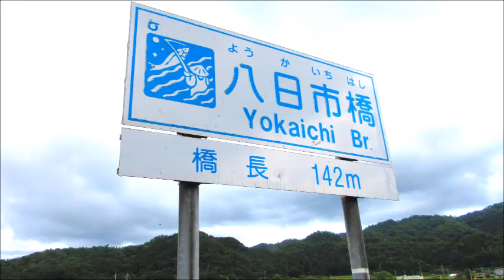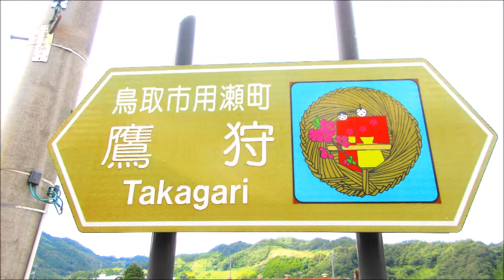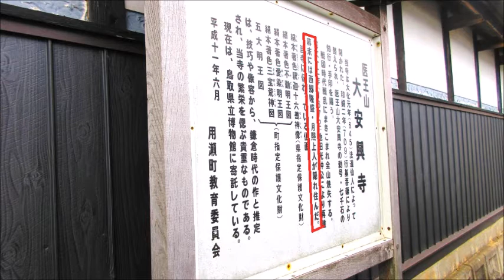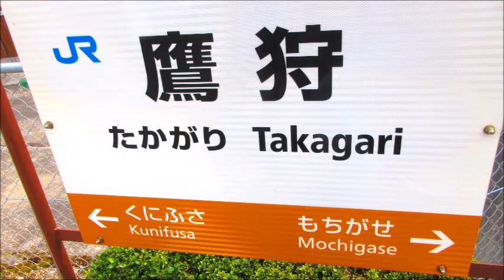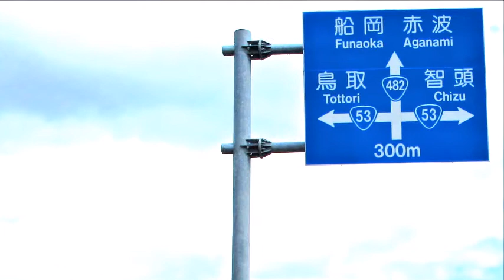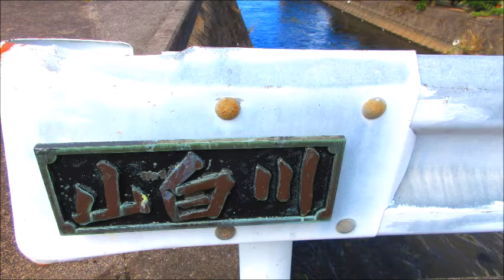鳥取市鷹狩 Takagari in Tottori City 14 September 2020